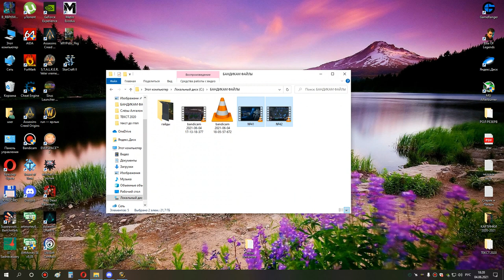2я часть ульда 25 шп 04 06 21